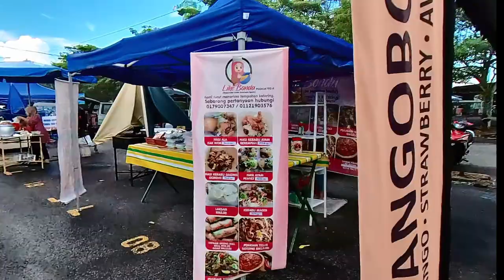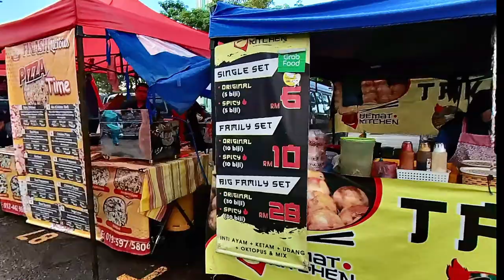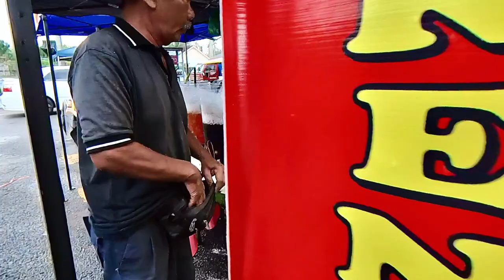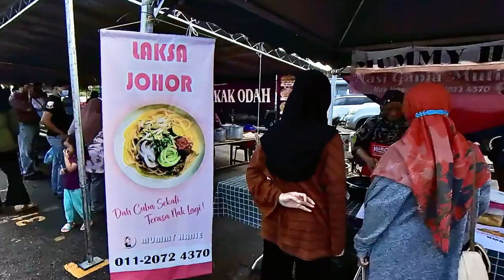Pasar Ramadhan Bandar Tasik Mutiara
Bandar Tasik Mutiara, Simpang Empat, Seberang Perai Selatan, Pulau Pinang.